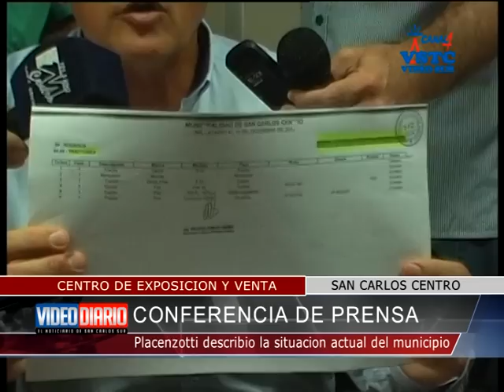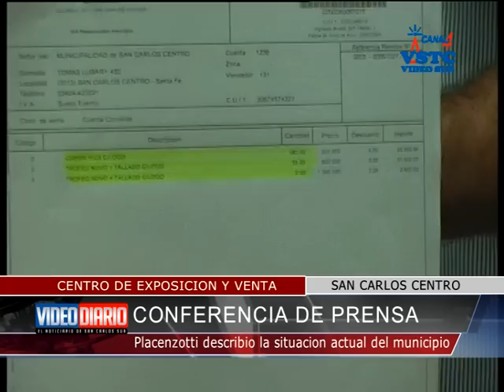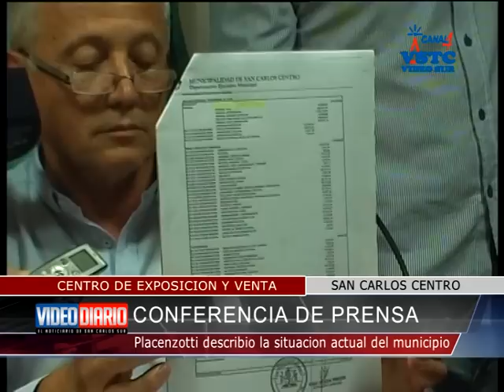Conferencia de Prensa del Ing Jorge Placenzotti sobre como encontro el Municipio cuando asumio